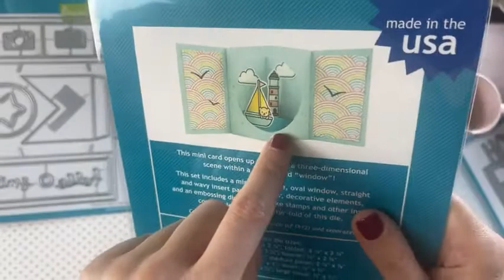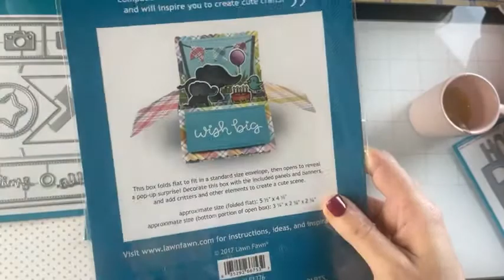La shut card di Lawn Fawn Live 4 Luglio 2021